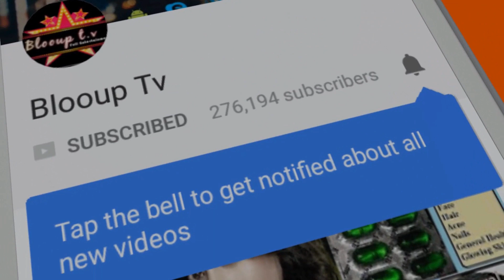உலகின் 5 மிக விலையுயர்ந்த பைக்குகள்(500 கோடியின் பைக்)Amazing Top 5 Fastest Super Bikes In The World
top 5 of the fastest and the most expensive motorcycles in the world featuring beasts from Harley Davidson, Vyrus, Yamaha and more. Custom Harley Davidson Is The Most Expensive Bike In The World. Have a look at the top 5 Most Expensive Bikes in the world. Tron Bike & Most Expensive Custom Motorcycles | Daytona Bike Week. Top 5 Fastest Βikes In The World. Bikes were once made for commuting purposes but nowadays they are bought just to show that you have higher standards.

Top 5 Most EXPENSIVE Bikes In The World ( You'll Never Get To Drive )

1. Ducati Desmosedici D16RR NCR M16
2. Ducati Testa Stretta NCR Macchia Nera Concept
3. Ecosse FE Ti XX Titanium Series
4. Dodge Tomahawk V10 Superbike
5. Harley Davidson
6. BMS Nehmesis
7. konkon49
8. koenigsegg bike
9. underwater bike
10. BMW 1150GEth
11. BMW wahnsinn

5 Expensive Bikes in the World You Won't Believe Actually Exist!

Powered by:
BLOOUP Tv